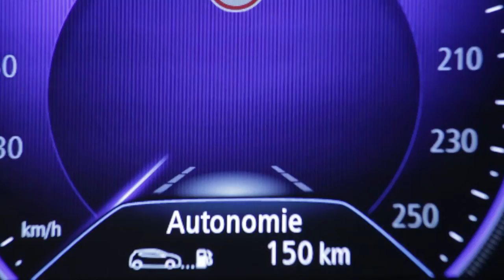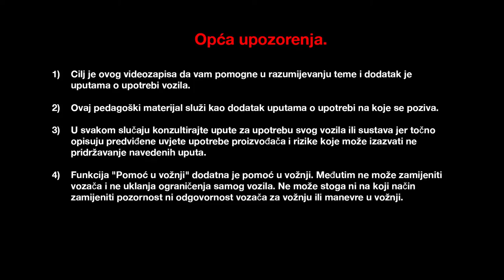Prilagodljivi regulator brzine